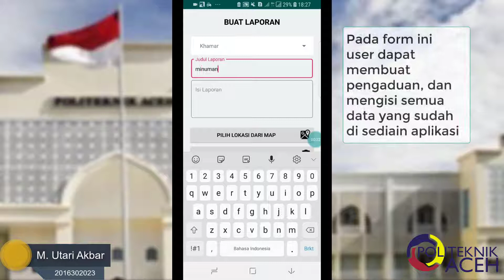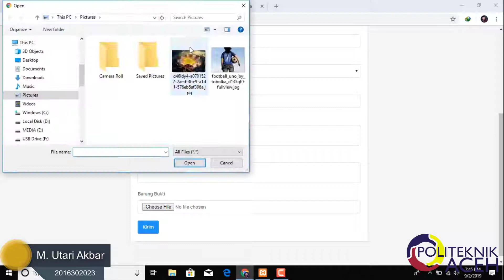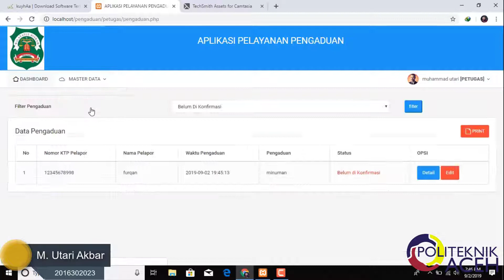Aplikasi Pelayanan Pengaduan Masyarakat Hilayatul Hisbah Berbasis Arduino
Aplikasi Pelayanan Pengaduan Masyarakat Hilayatul Hisbah Berbasis Arduino,ini dibuat oleh Mahasiswa/ I Politeknik Aceh, Prodi Teknik Informatika, Yang bernama Muhammad Utari Akbar, Tahun 2019